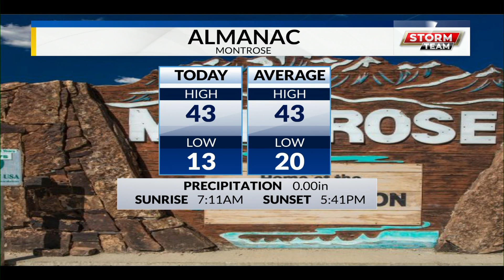LATE MON WEB WX